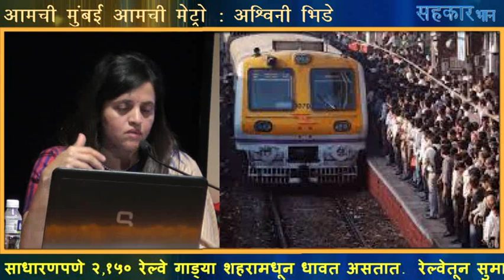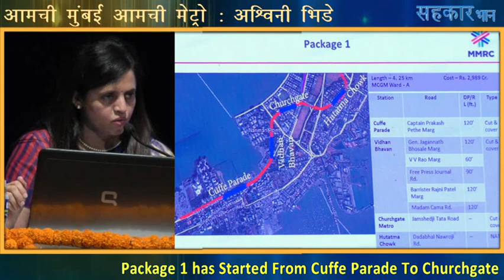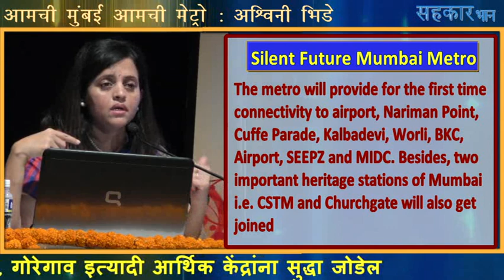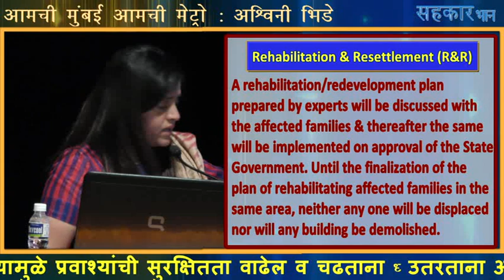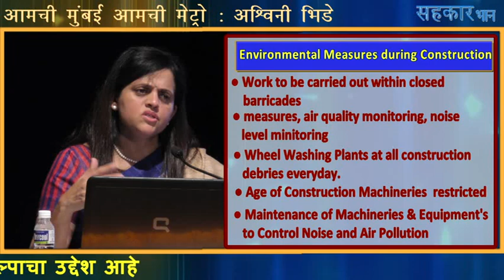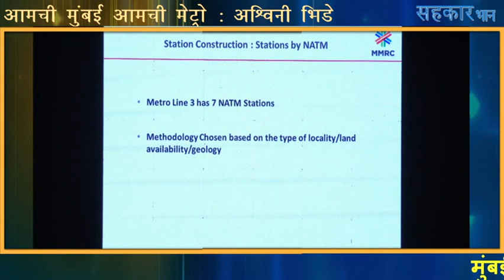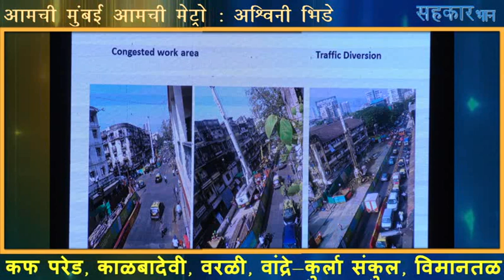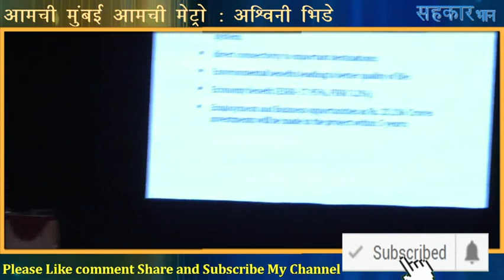Amchi Mumbai Amchi Metro, Ashwini Bhide, Mumbai Metro Rail Corporation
The Govt. of Maharashtra is committed to implement ‘Metro Rail Projects’ to improve traffic & transportation scenario in Mumbai Metropolitan Region(MMR).

Mumbai Metro Line 3 (MML-3) which is 33.5 km long fully underground corridor with 27 stations (26 underground & 1 at grade) connecting Colaba to SEEPZ via BKC is a part of “Mumbai Metro Master Plan” covering 9 corridors with 153 kms to be implemented in three phases. Mumbai Metro Rail Corporation (MMRC) has been constituted as a 50:50 Joint Venture (JV) between the Govt. of India (GOI) and Govt. of Maharashtra (GOM) and is responsible for the implementation of this project.

The objective of Metro is to provide a “Rail based Mass Rapid Transit Facility” to people residing in areas presently not connected by Suburban Rail System and to bring the Metro System within reach of 500 meters to 1 km